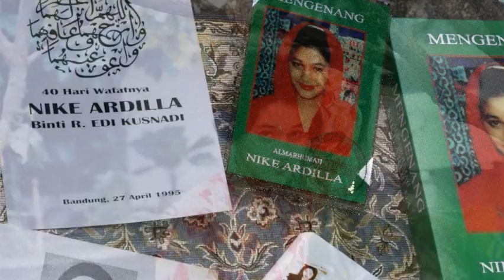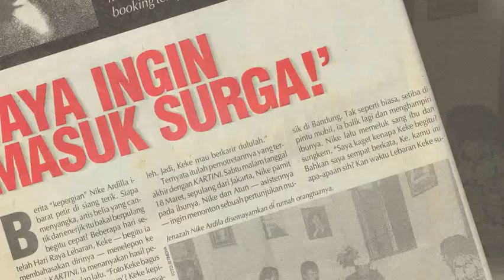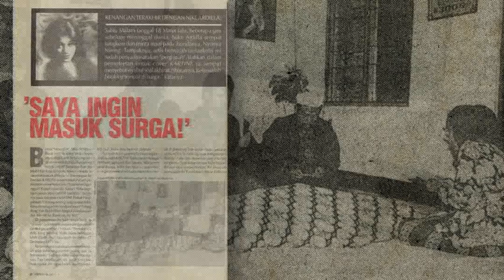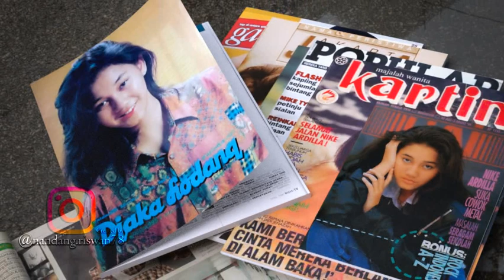MERAIH REMBULAN by NIKE ARDILLA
Meraih Rembulan merupakan salah satu single lagu Nike Ardilla yang ada di dalam album Biarkan Cintamu Berlalu (rilis Indnesia) dan album Duri Terlindung (rilis Malaysia) tahun 1994